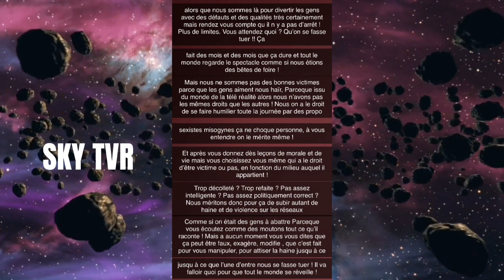MAEVA EN PANIQUE : DES PERSONNES ONT MIS LE FEU CHEZ ELLE ! 😱🔥